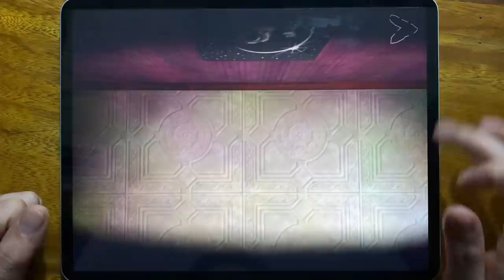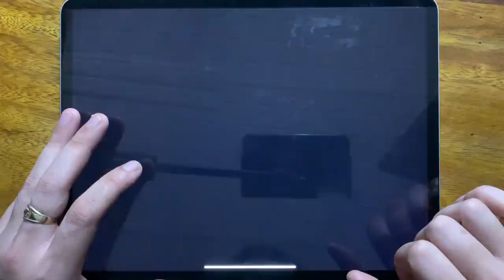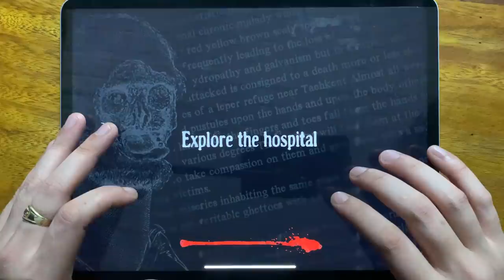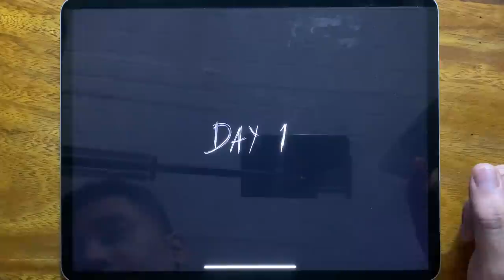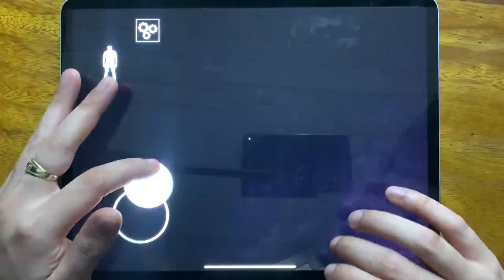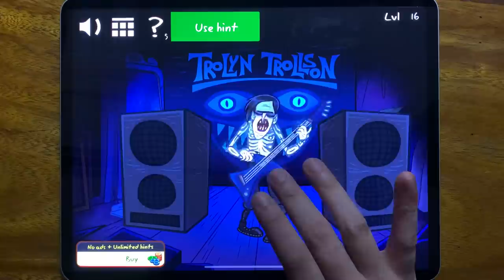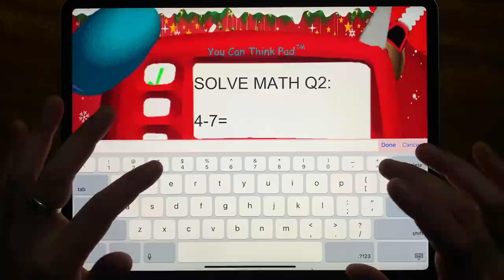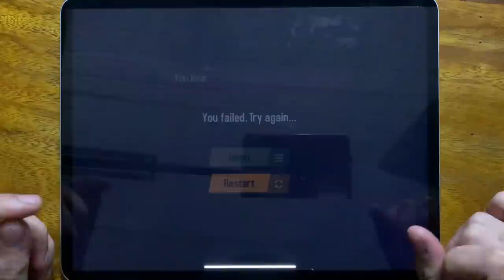Subway Surfers, Death Park 2, Lazaretto, Granny Chapter Two, Troll Quest Horror, Escape From Pig...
Subway Surfers, Death Park 2, Lazaretto, Granny Chapter Two, Troll Quest Horror, Escape From Pig, Santa Basics, SCP 096 MODEST